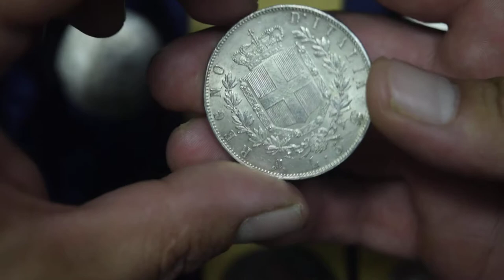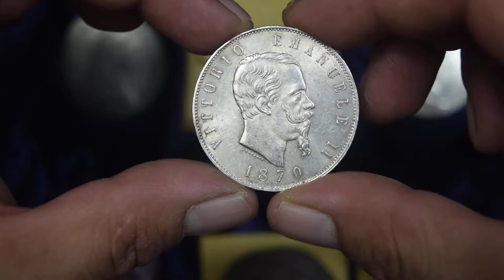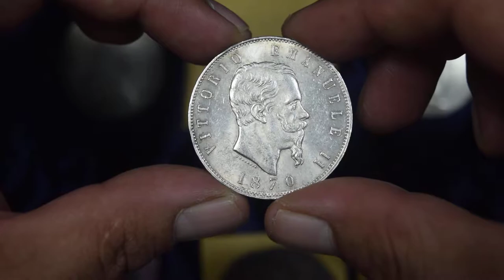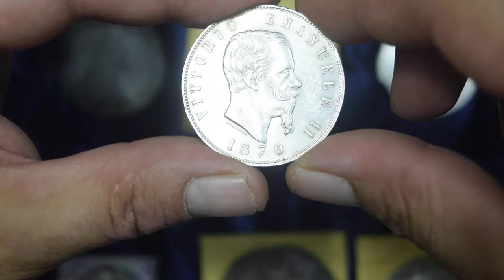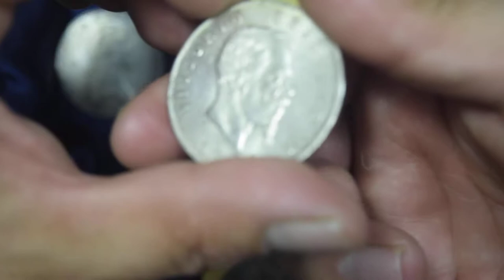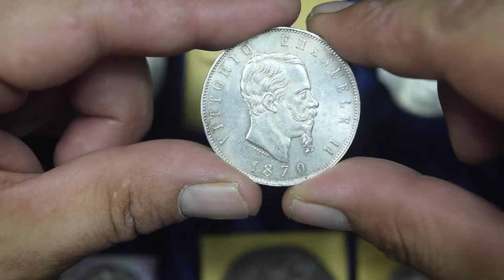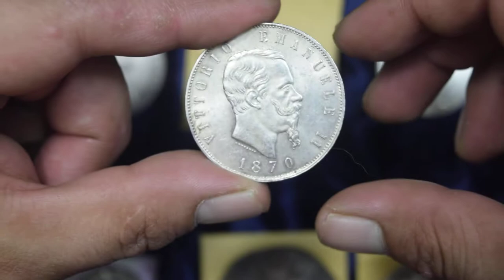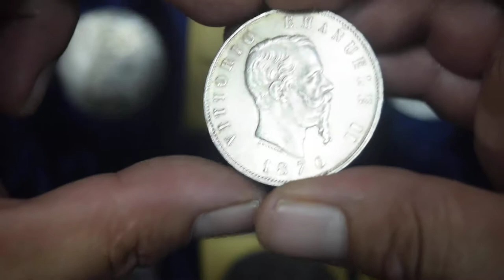Learn about Coins Italy 1870 5 Lire Vittorio Emanuele II World Silver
A brief look at a 5 lire crown from the kingdom of italy from the 19th Century ruled under King Vittorio Emanuele II